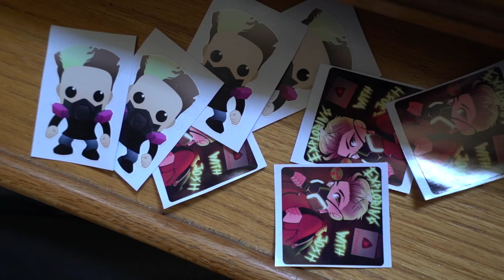SPICY NOODLE CHALLENGE HOT x2 !!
! MY GEAR !